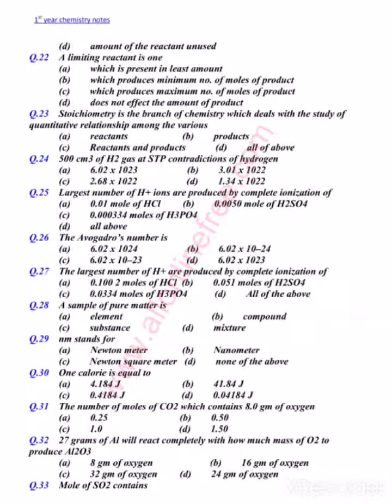1st Year Chemistry Notes MCQ's